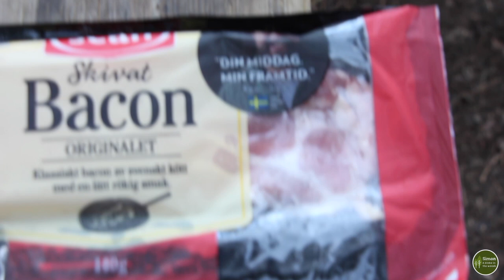Sweden Part 4. Stormy Wild Weather and our Final Wild Camp.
In this video series, Andy (Kent Survival) and I head off to the Swedish Wilderness for a five day canoeing and bushcraft adventure inspired by Dave Bliss’ book ‘Paddles and Polar Bread’.  Paddling along the massive lake Stora Le, we experience all the weather Sweden can throw at us, from glorious sunshine, to snow and strong winds whipping the lake up into a raging turmoil of waves and spray.  We take all our equipment and food with us in our aluminium Linder canoes and camp in Dano huts or wild camp along the way.

This video is episode four, the final instalment - after setting off for our final camp spot across the lake, we hit the first of our weather for the day - hail!  We arrive cold and wet at the designated spot, only to find it lacking for our our needs.  A decision is made to get back on the water and head for a wild camp spot.  Strong winds and choppy waves are then the order of the day and we get to our final camp exhausted.We spend our last evening on the lake, enjoying some much needed food until a snow storm forces us to retreat to our shelters. Our canoe adventure has been epic - an amazing experience full of varied weather and great times! We will be back, that I'm sure of!

Links

Paddles and Polar Bread.  A magnificent book by Dave Bliss.

Canodal canoe outfitters

Merchandise - Patches and Stickers

Or by mail at:

Diss
Norfolk
IP22 9DB
UK